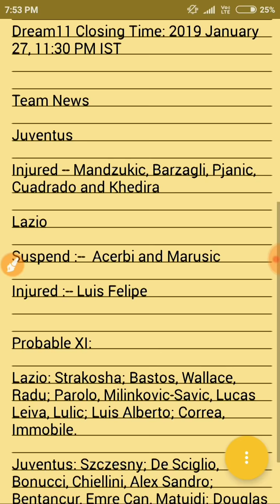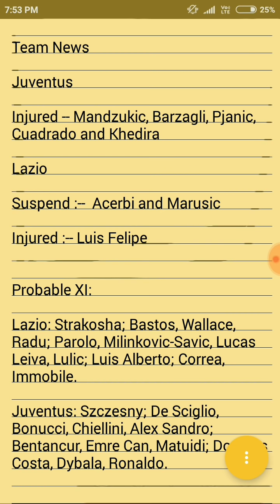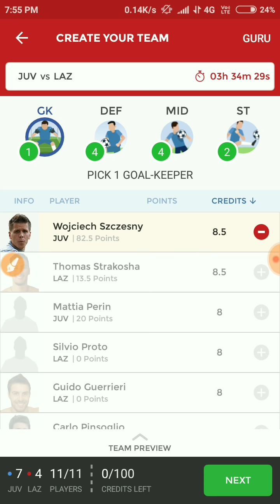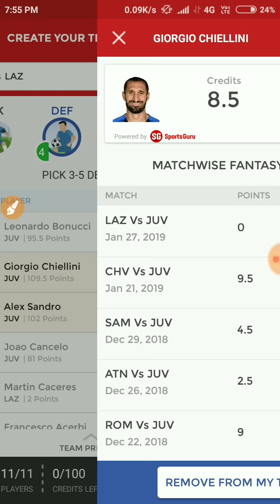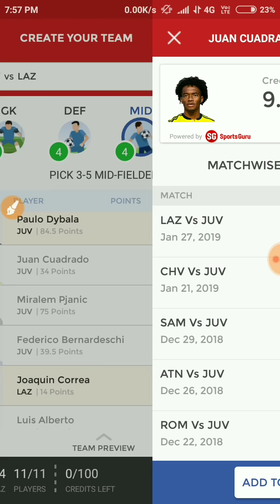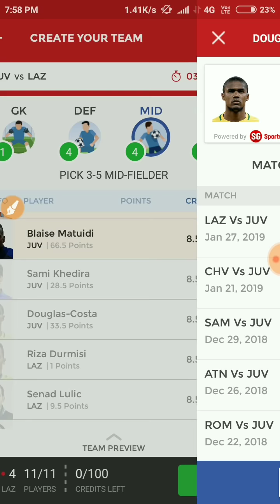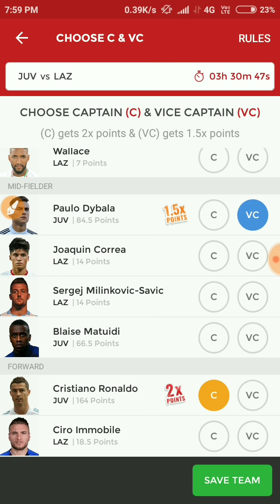JUV vs LAZ Dream11 Football Team Prediction | Lazio vs Juventus Match Preview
JUVvsLAZ Dream11Football Team Prediction | LaziovsJuventus Match Preview, Team News, Lineups

Pitch Report and Scope For Juventus vs Lazio Match:

Match Venue: Stadio Olimpico

Date: 2019 January 28, 1:00 AM IST

Dream11 Closing Time: 2019 January 27, 11:30 PM IST

Team News

Juventus

Injured -- Mandzukic, Barzagli, Pjanic, Cuadrado and Khedira

Lazio

Suspend :--  Acerbi and Marusic

Injured :-- Luis Felipe

Probable XI:

Lazio: Strakosha; Bastos, Wallace, Radu; Parolo, Milinkovic-Savic, Lucas Leiva, Lulic; Luis Alberto; Correa, Immobile.

Juventus: Szczesny; De Sciglio, Bonucci, Chiellini, Alex Sandro; Bentancur, Emre Can, Matuidi; Douglas Costa, Dybala, Ronaldo.